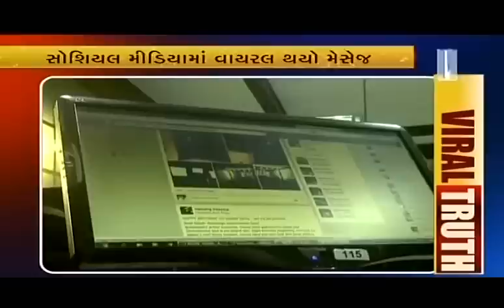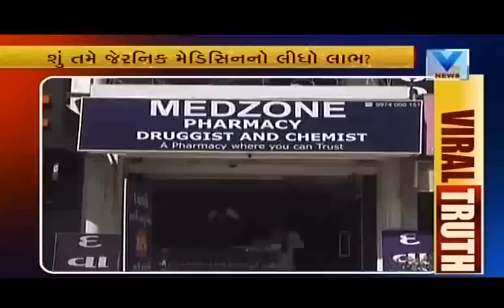Viral Video: Private Generic medical store in ahmedabad | Vtv Gujarati